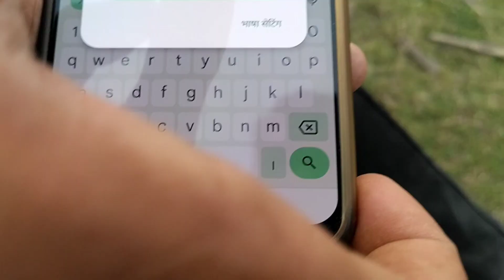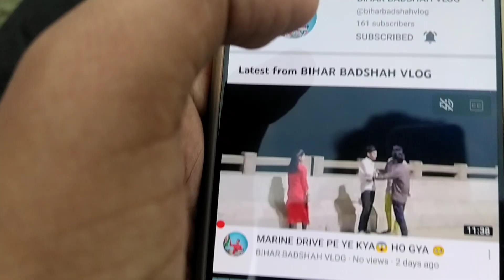finally six 🏆 mar diye 😎